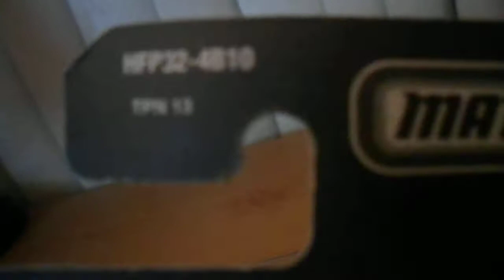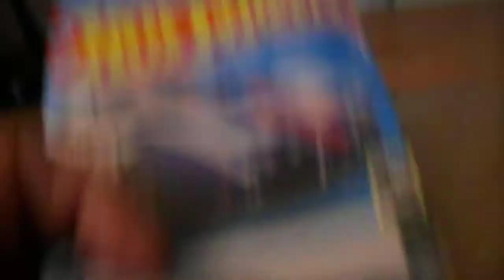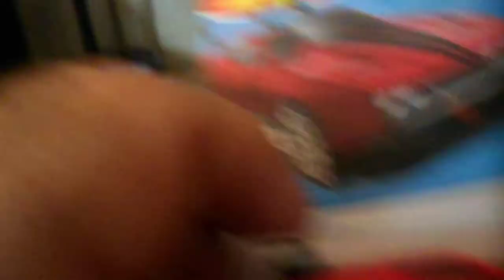MY NEW ADDITION OF HOT WHEELS AND MATCHBOX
TO MY COLLECTION OF 1:64 SCALE